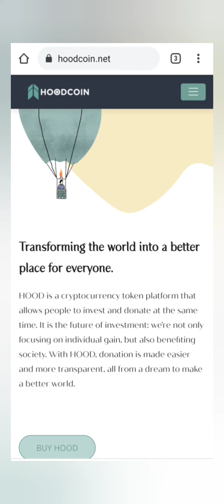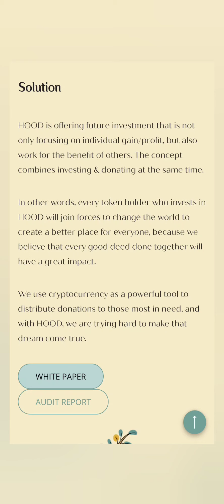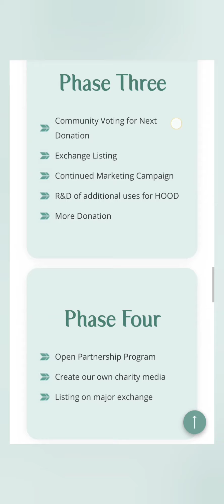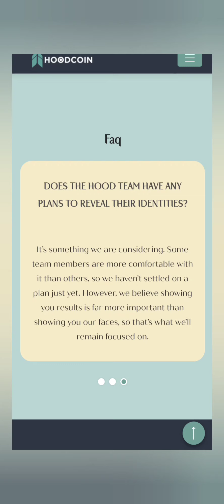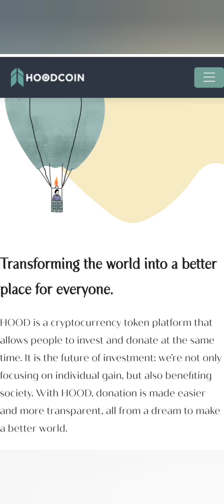HoodCoin- Better Together- Charity Token- Presale